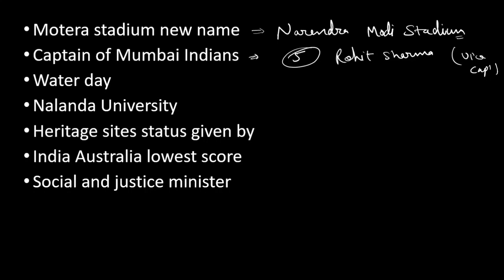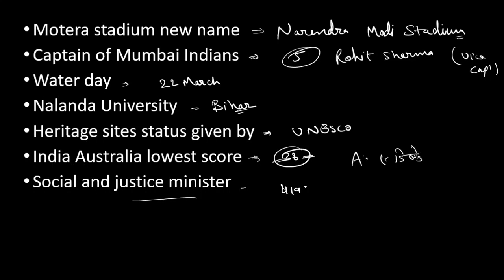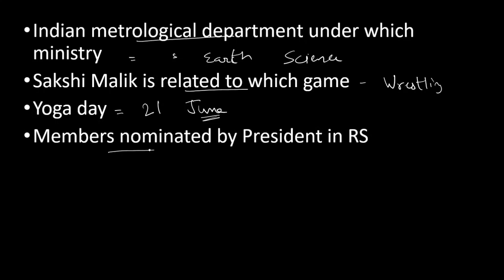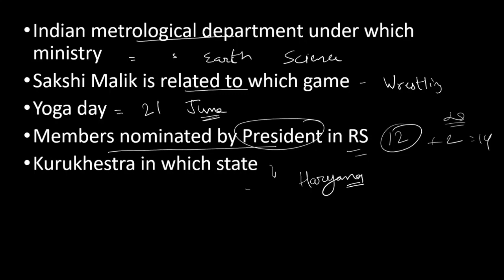RBI Office Attendant 2021 exam analysis II GA questions asked in exam II RBI office attendant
In this video I have discussed Rbi attendant exam 2021 GA questions.